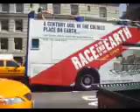CitySight NY #882 Driving Bus with Doors Open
This is same CitySightNY #882 which had doors open while bus was in motion.
Last time it was moving fast with doors open, risking life of tourists and folks.

This was taken at Metropolitan Museum of Art on Friday, June 18th, 2010 at 14:51.
Not only that, taxi also risking passenger who might want to hop off and on.